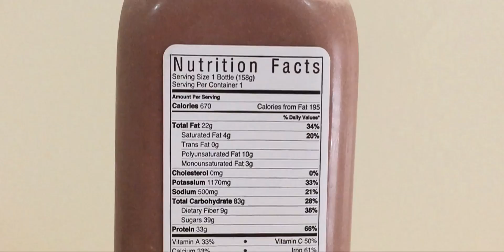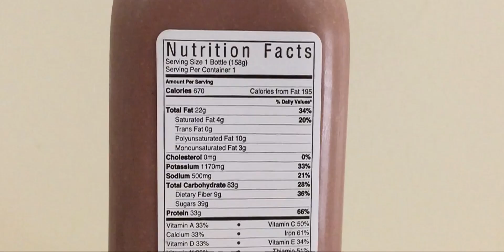Day 002 - 100% Food - aka Space Nutrients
On July 1, 2015 - I gave up alcohol, which was easier than expected. I also gave up food, which has been harder. Since then, I have been living on Soylent, Space Nutrients, and Ambronite. This video series is following me as I try to answer the question: 'Is there life after food?'

or on instagram @joshua_marc_allen